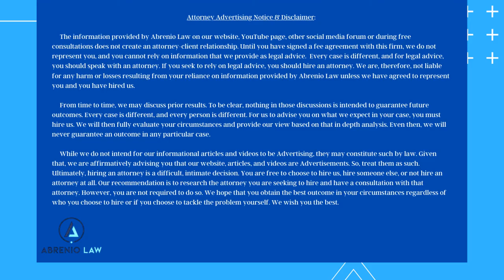Asserting your 5th and 6th Amendment Rights in Virginia.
In this video, James Abrenio discusses asserting your right to remain silent and right to counsel.

Attorney Advertising Notice & Disclaimer: To the extent that any information provided on Abrenio Law’s website, social media accounts, YouTube channels or any other platform discusses prior results, such prior results do not guarantee a similar outcome in any other matter. Every case is unique to its own facts and, should a person become a client of Abrenio Law, we will need to provide our specific analysis on that case and the circumstances involved. Additionally, all information we provide to the public is for general information purposes only. No one should construe this information as legal advice for any individual case or situation. This information does not create an attorney-client relationship. Further, your receipt or view of such information does not constitute an attorney-client relationship. Ultimately, when facing a legal matter, we recommend that you consult an attorney directly to discuss your specific circumstances. Of course, that is always your choice to make.